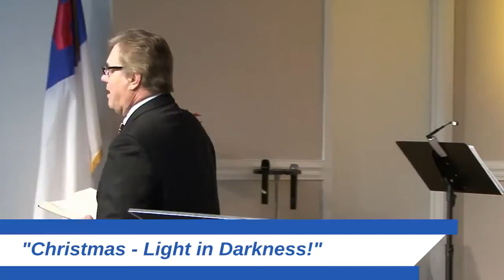(FVC 12/21/14 AM) Christmas - Light in Darkness!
Pastor Ed shares a Christmas message about the Light that came into the world through Jesus Christ, and that we need to share the Light with the world, that is in darkness!